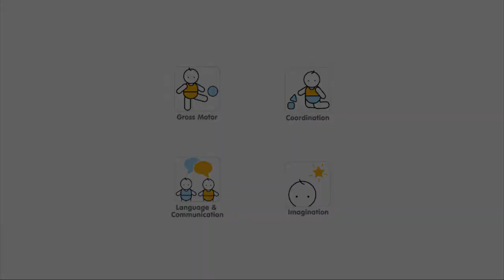PlanToys | Pull-Along Snail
Let a snail creep along the floor by pulling it! Suitable for children 12 months and up.